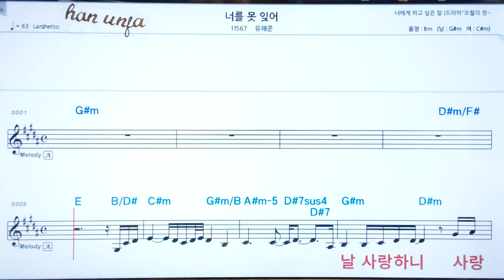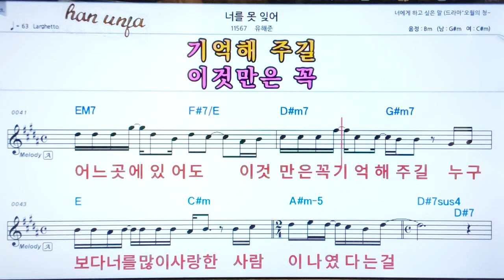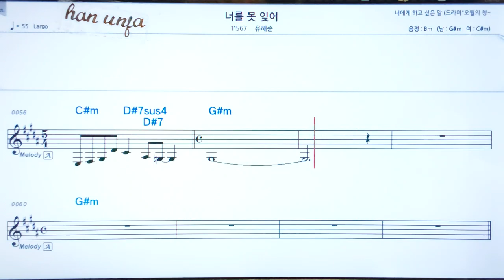💖 너를 못잊어/유해준 👍코드,악보, 코드 ,Karaoke*카라오케 반주